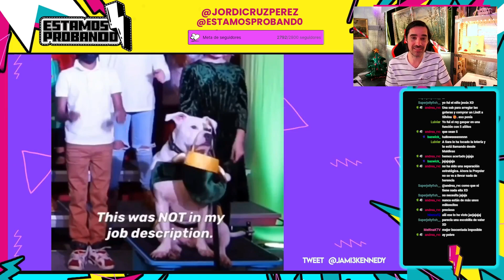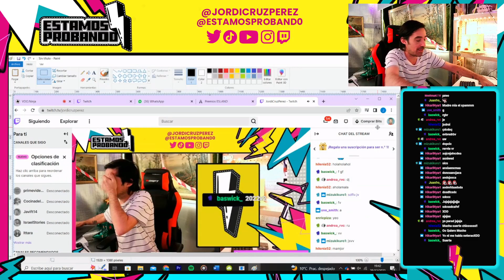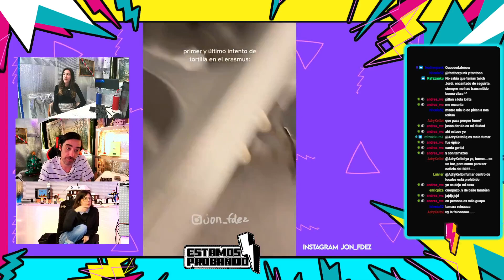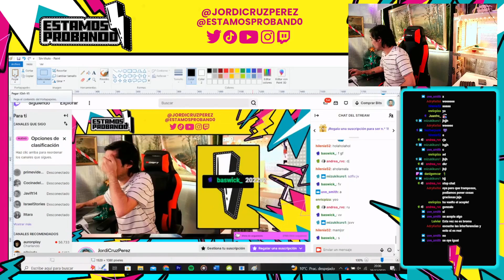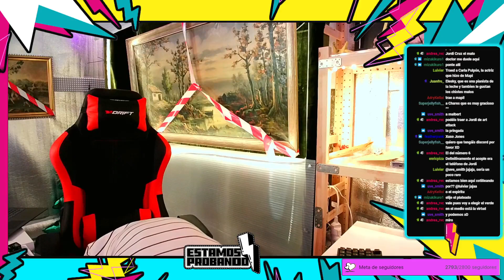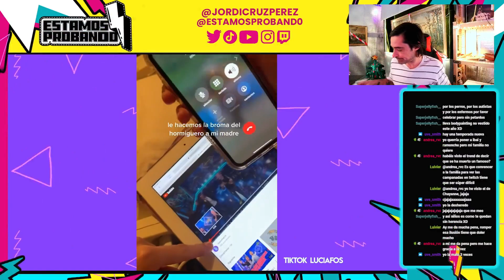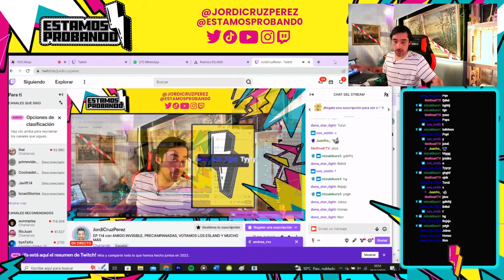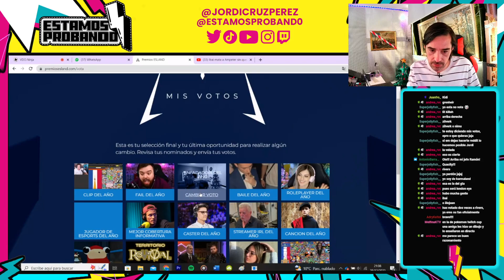EP 114 con AMIGO INVISIBLE, PRECAMPANADAS, VOTAMOS LOS ESLAND Y MUCHO MÁS